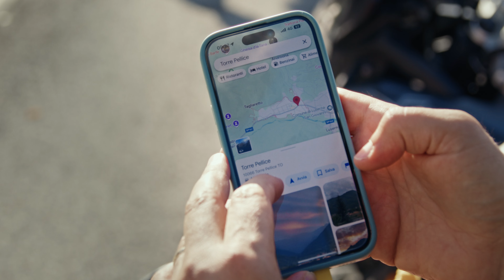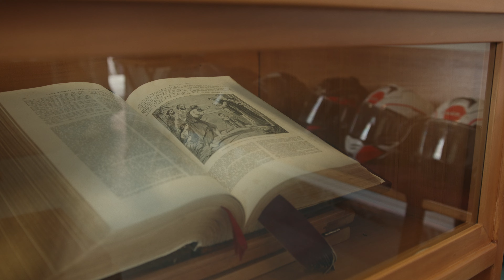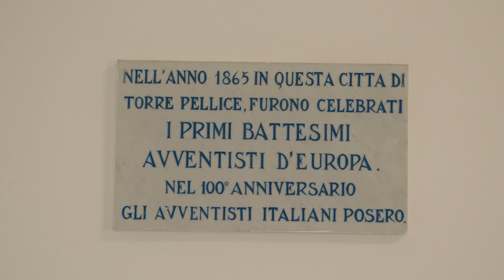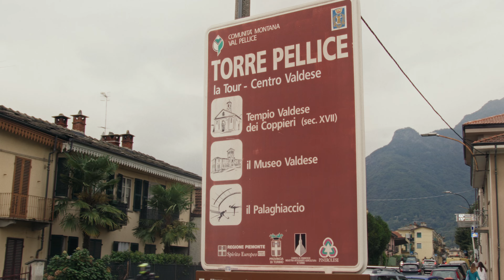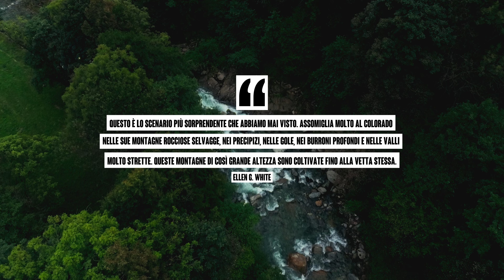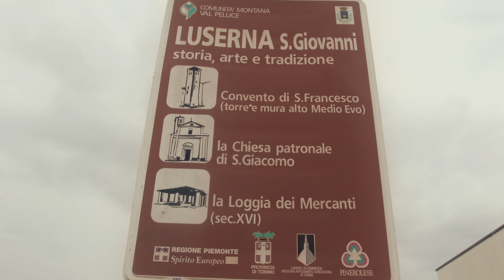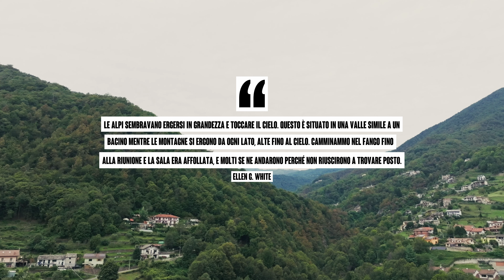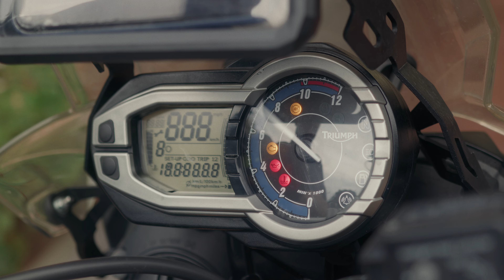Un viaggio tra motociclette e pionieri avventisti. Il documentario.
Il gruppo di motociclisti AMM Italia (Adventist Motorcycle Ministry) ha percorso oltre 400 chilometri per riscoprire i luoghi dei pionieri avventisti nelle Valli valdesi.

Un'avventura unica che celebra i 160 anni della Chiesa avventista in Italia.